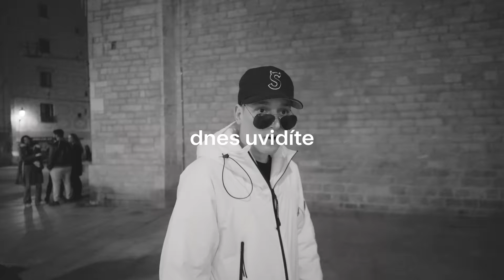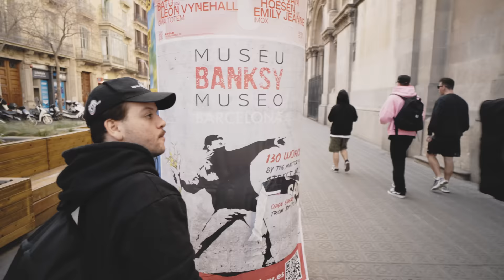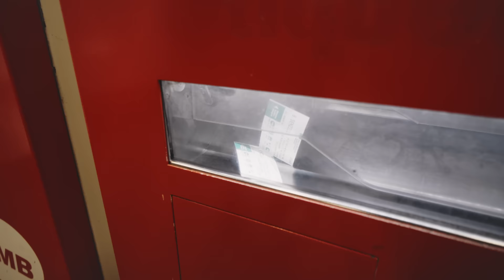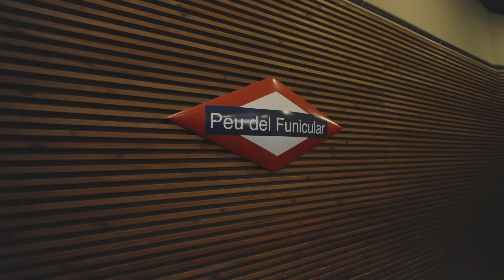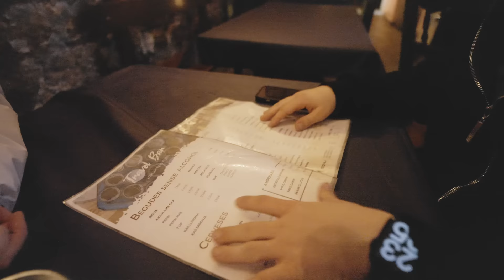MUSÍ VYPÍT VŠE, CO MU KOUPÍME 🤢🇪🇸 | Barcelona pt.2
Tak jsme se dočkali. Barcelona pt.2 je tady! 🤪 Co Vás čeká a nemine v tomhle díle? Poslední výlety po místech, které jsme nechtěli vynechat. Zastávka v nejbarevnější tržnici Evropy, pokud budete v Barceloně, tak tohle stopro dejte. Solebox, kde byla potřeba pokoupit radosti. Camp Nou, no, hahaha. Tibidabo, krásnej výhled no a potom? Klasika šmikačky a propláchnutí ústrojí! 🤣
Dejte vědět, jak Vás to bavilo. Díky Všem za feedback, jste nejlepší!!!